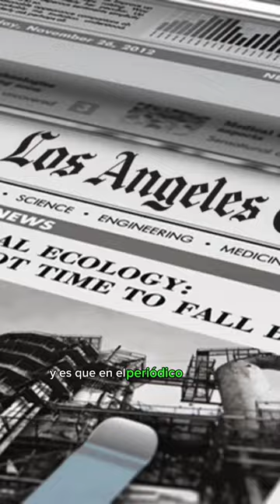Dodgers dan fin administrativo a Julio Urías tras polemica.